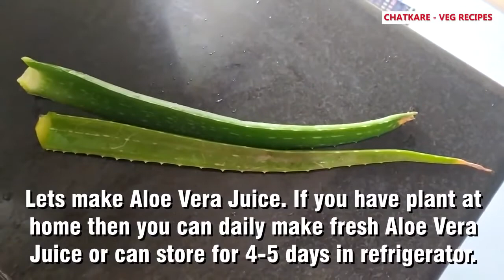Homemade Amla Aloe Vera Juice Your morning drink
Make your Morning more energetic and healthy with your homemade Amla & Aloe Vera Juice